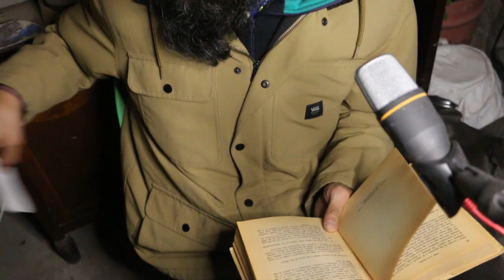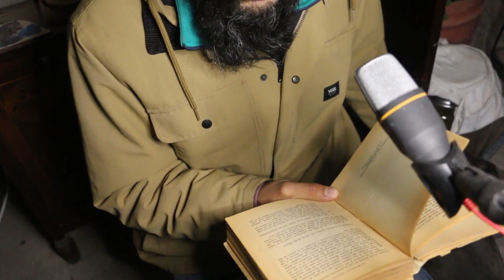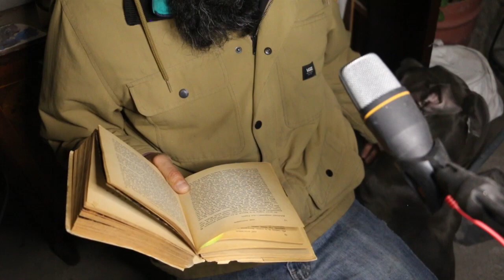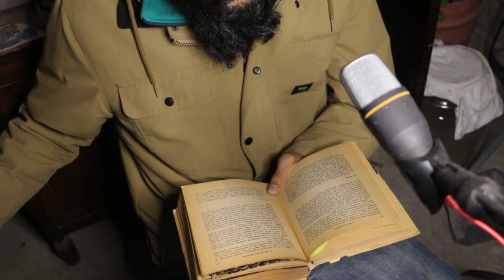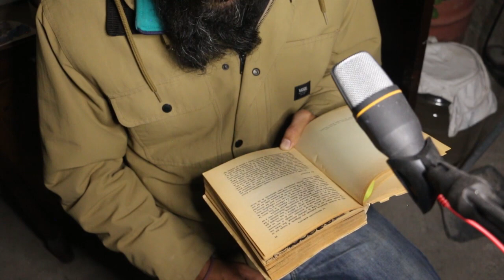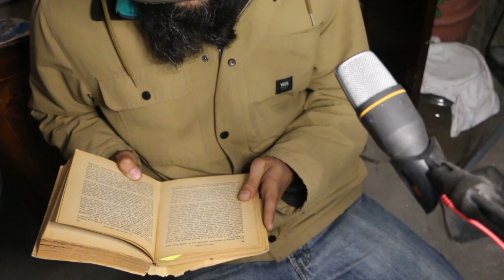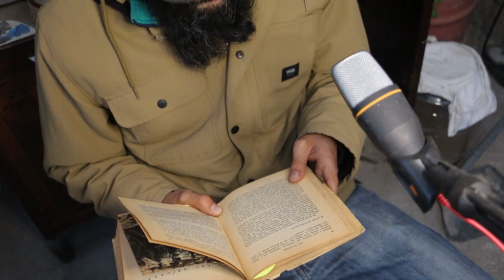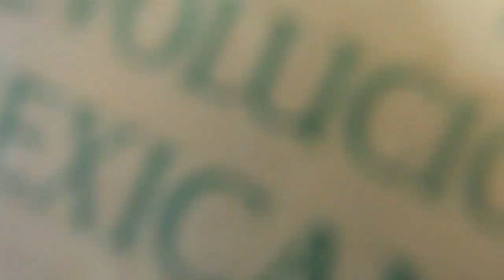LECTURA EN VOZ ALTA - HISTORIA DE LA REVOLUCION MEXICANA - JOSÉ MANCISIDOR - -AUDIOLIBRO - parte 3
Por que el que no conoce su historia, está condenado a repetirla... les dejo aquí la parte  tres de la historia de la revolución Mexicana, por José Mancisidor.

COMENTEN
COMPARTAN

siguiente...